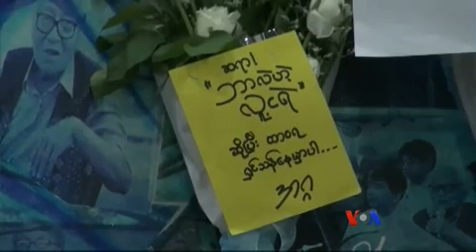U Win Tin memory